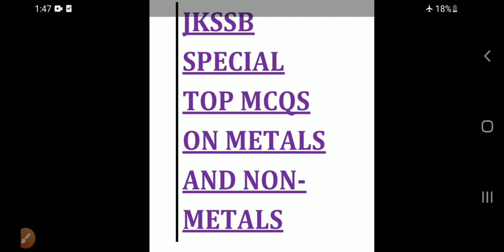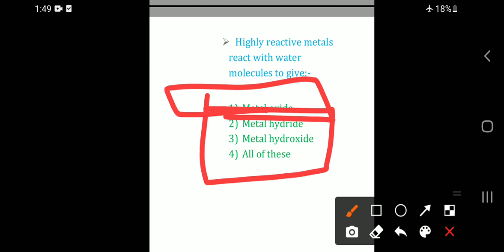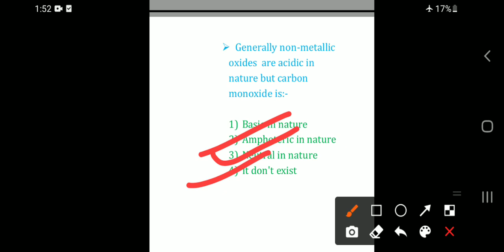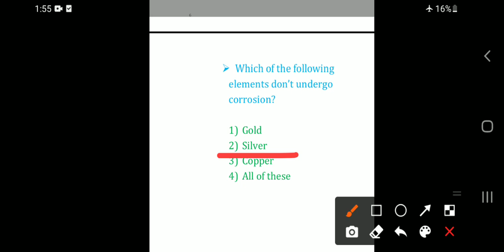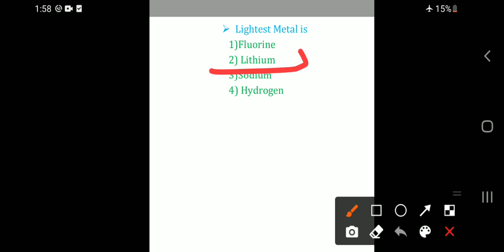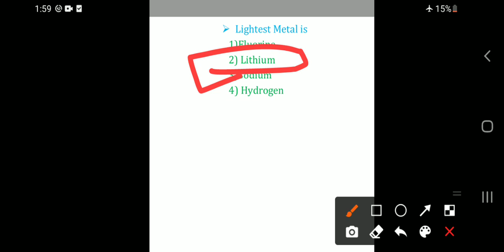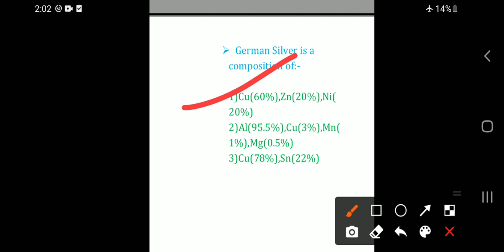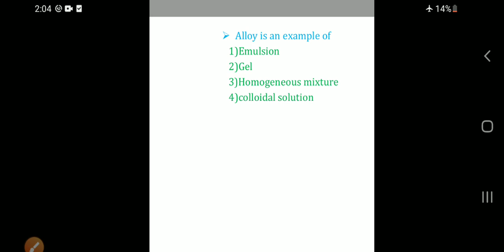MCQ on metals and non-metals